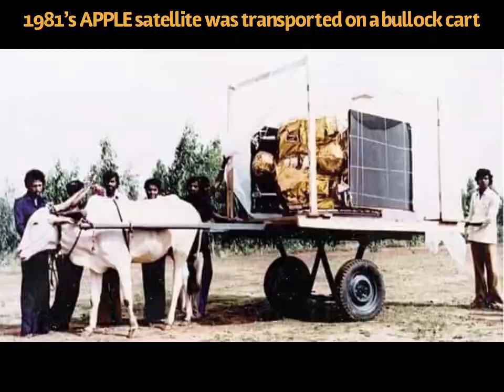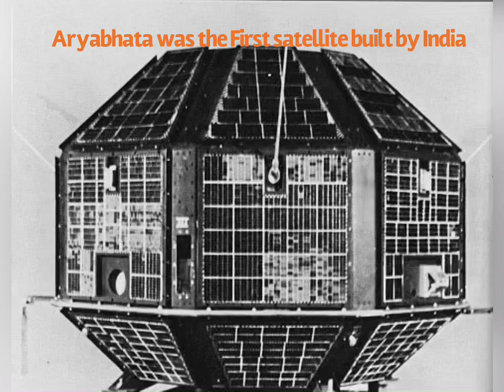Top Facts about ISRO (Indian Space Research Organization)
ISRO has become one of the most Successful space agency ,here are some facts about ISRO and its achievements.